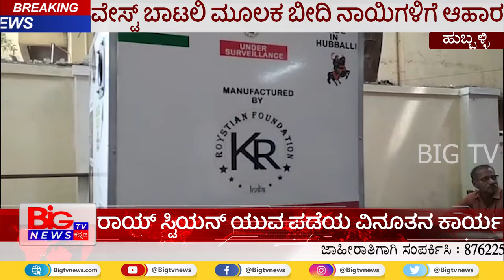ವೇಸ್ಟ್ ಬಾಟಲಿ ಮೂಲಕ ಬೀದಿ ನಾಯಿಗಳಿಗೆ ಆಹಾರ | ROYSTIAN FOUNDATION INDIA | BIG TV NEWS